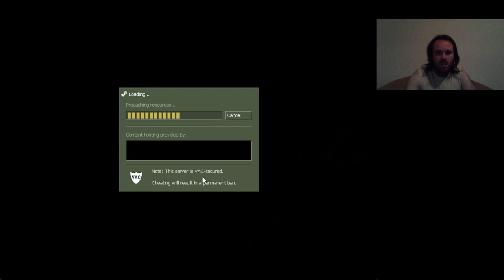KATONÁK ÉRKEZÉSE BLACK MESABA Half-Life: Opposing Force Hard végigjátszás #1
Half-Life végigjátszás katonaként, de más küldetéssel.